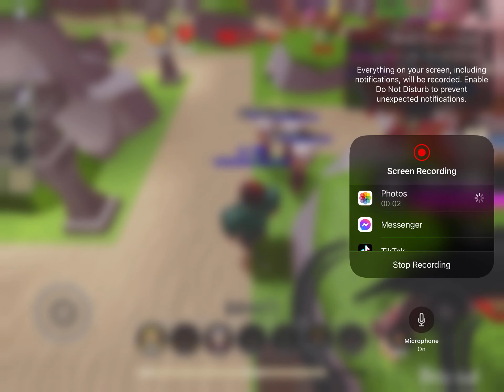Me playing demon tower